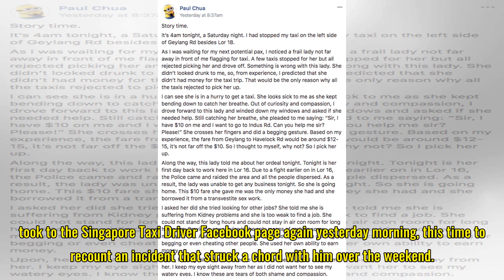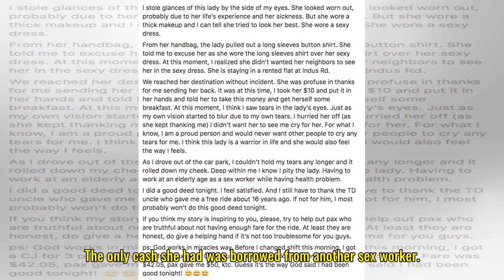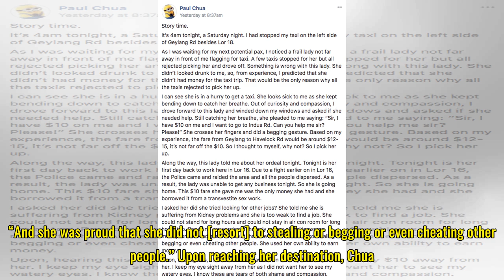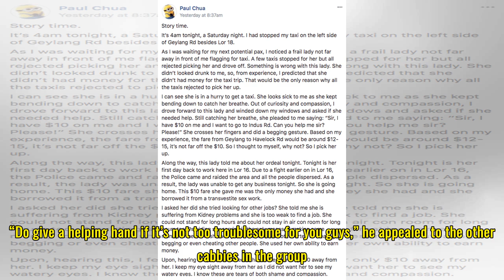Kind taxi driver gives free ride to sex worker after other cabbies reject her